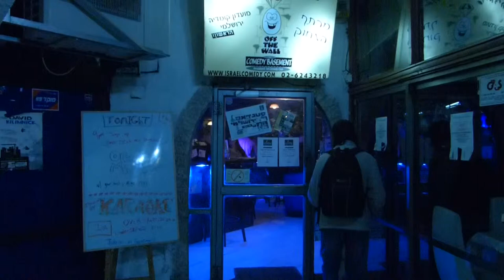David Kilimnick: Cousin Ronnie & No Bar-Mitzvah Gift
David does stand-up for cousin Ronnie's tour group (with mom and dad in the crowd) and explains the family issues while education them about Israel.
David even said how much he loves his family and how their great sense of humor.
Performing every Thursday Night at Jerusalem's Off The Wall Comedy Basement at 8:30pm, and Hebrew shows every Wednesday. David is also available for performances on his comedy tours around the world and for your groups in Israel.